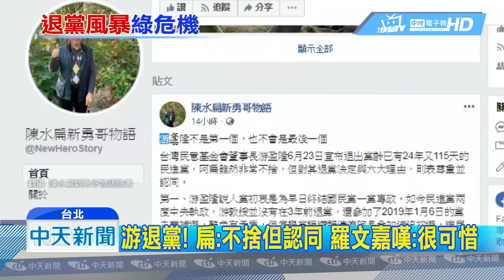20190624中天新聞 游盈隆六點聲明退民進黨 批蔡撕裂台灣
台灣民意基金會董事長游盈隆，23號在臉書拋出震撼彈，六點聲明，宣布正式退出民進黨。其中包含不滿蔡政府，罔顧前輩努力，堅持讓公投和大選脫鉤，針對綠營總統初選，也替賴清德抱屈，直言「他是否真的輸了依舊是巨大謎團」，而民進黨的困境，自然是旁觀者清，韓國瑜在22號台中造勢台上，替賴清德抱不平，更回憶起當年蔡同榮為了公投法而努力，痛批如今的民進黨已經不值得尊敬。